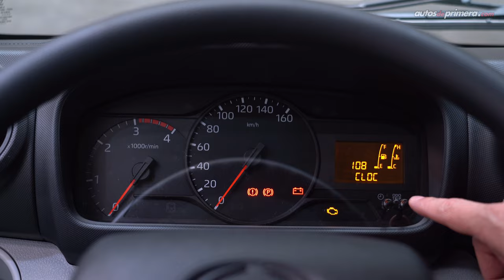Hino Dutro City 🔥 El camión liviano para la ciudad 🔥 Review (4K)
Hino Dutro City, les presentamos el camión perfecto para cualquier tipo de trabajo en la ciudad. El camión japonés Hino Dutro City permite adatarse a diferentes aplicaciones. El nuevo Hino Dutro City es el camión ideal para empresas del sector de alimentos, mudanzas, paqueteo, carga refrigerada, entre otras funcionalidades. ¿Qué les parece le Hino Dutro City? Déjanos tus comentarios o preguntas...

Precio Hino Dutro City (actualizados a agosto de 2022):
• Nuevo Hino Dutro City  2023 $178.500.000 (USD 41.035)
• Nuevo Hino Dutro City A.A.  2023 $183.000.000 (USD 42.069)
• Nuevo Hino Dutro City AT  2023 $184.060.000 (USD 42.313)
• Nuevo Hino Dutro City A.A. AT  2023 $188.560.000 (USD 43.347)

** El precio en dólares corresponde a una TRM de 1 dólar = $ 4,350 pesos colombianos (promedio) a la fecha de publicar este video.